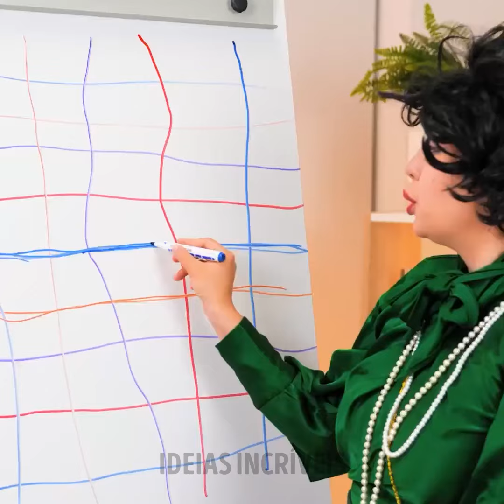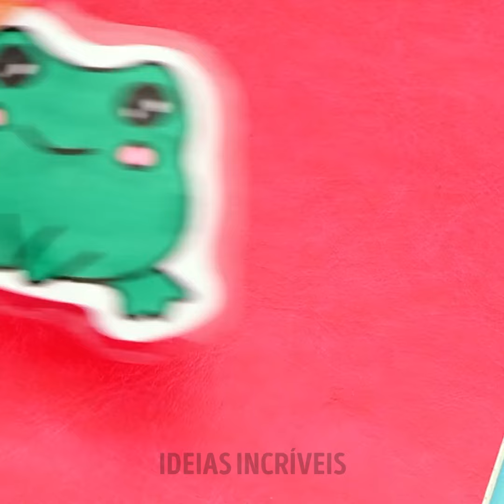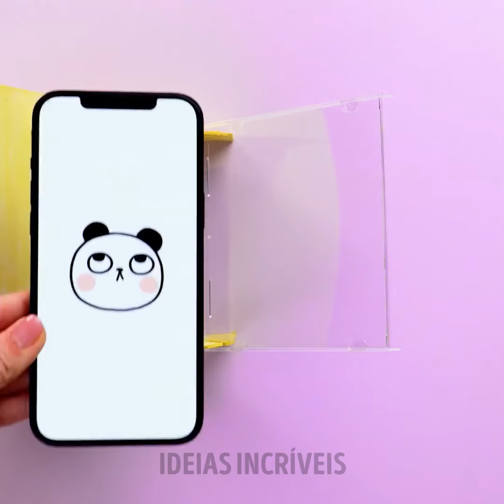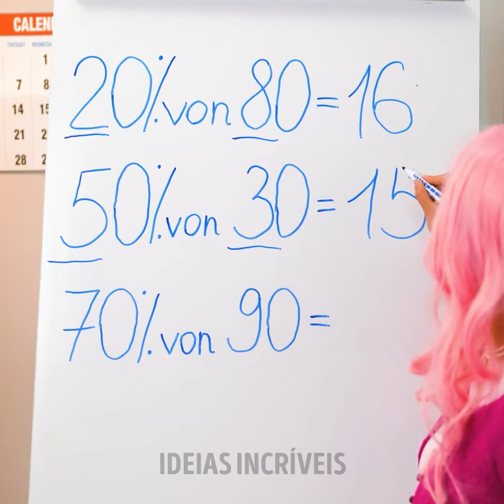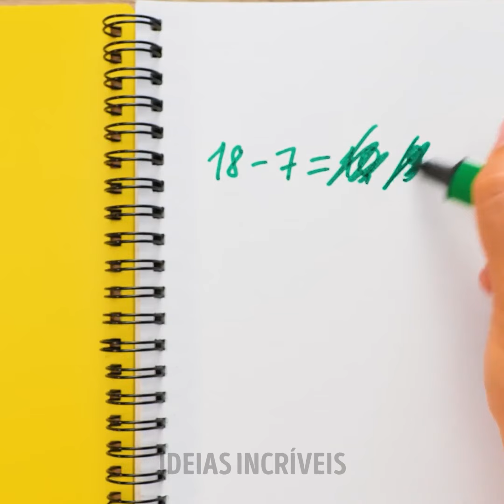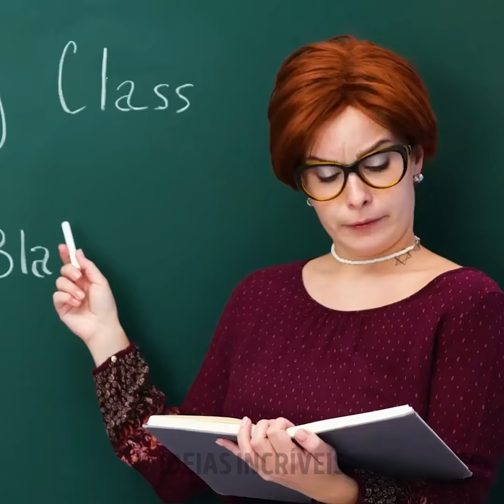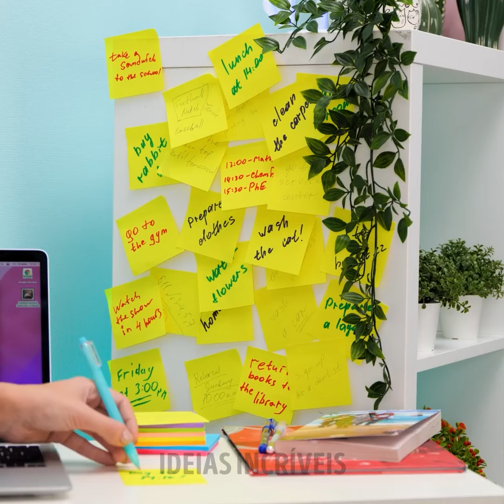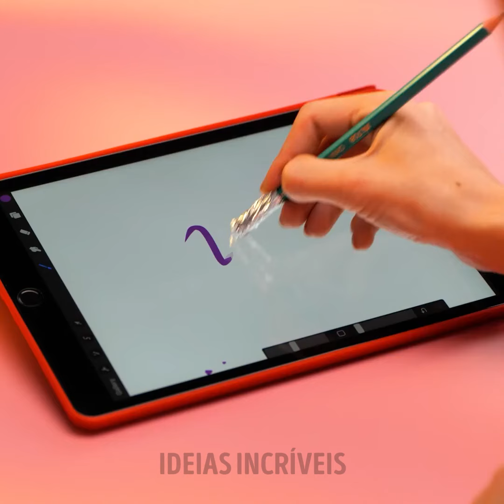Artesanato divertido para a família 🎨 Projetos fáceis e hilários para manter todos ocupados!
Procurando maneiras criativas de entreter toda a família? Mergulhe em nossa coleção de artesanatos DIY divertidos e fáceis que manterão todos envolvidos e se divertindo!